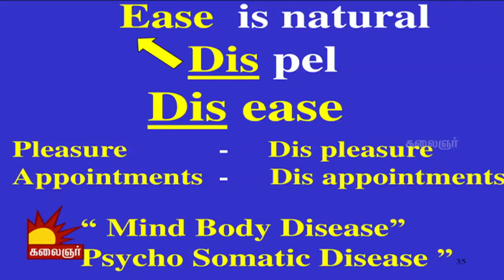Vidiyale Vaa | Epi 1124 | 22/09/2017 | Kalaignar TV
Vidiyale Va is a morning Talk show of Kalaignar TV about healthy life, healthy society and special interviews.This show consists of segments mentioned below.

Show Segments

Palandu Valndhida :  Dr. Chokalingam
Theedhum Nanrum : Mr. Manushya Puthiran
Sirappu Virundhinar : Dr. Dinesh Kumar
Onre Sol Nanre Sol : Professor Mr Suba Veerapandiyan
Alosanai Neram : Ms. Shantha Kumari
Manamae Manamae : Dr. Bahdoor Moideen